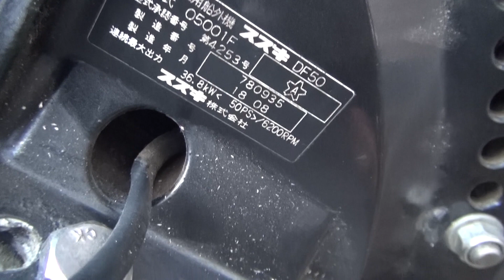ОБЗОР SUZUKI DF50 2006 ГОДА С НАРАБОТКОЙ 297 ЧАСОВ.